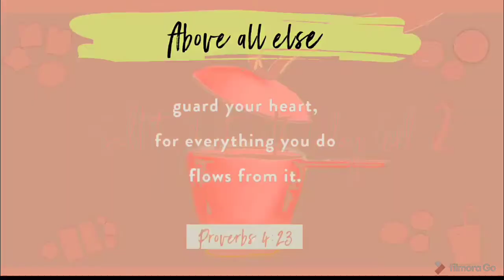Soup No.2 Lung Clearing with White Fungus and Lodoicea Maldivica Soup